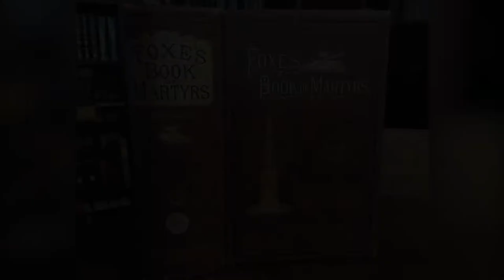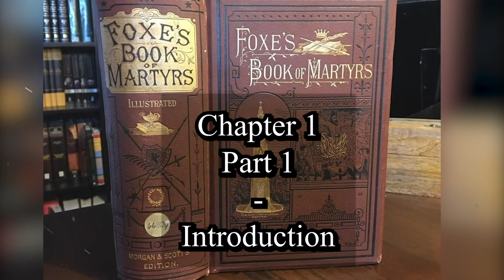Foxe's Book of Martyrs - Chapter 1 : Part 1 - Intro : Audiobook